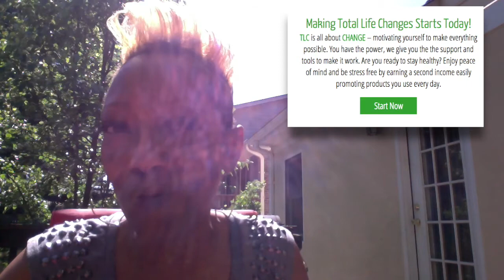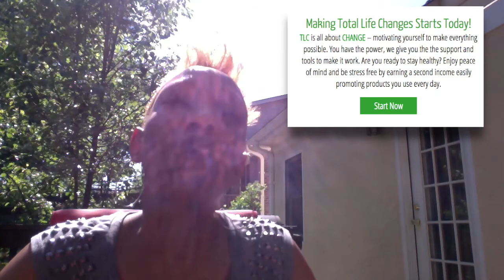Tricia Sanders - Total Life Changes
Join Tricia Sanders and become a part of the Total Life Changes NewImageLifeStyle Revolution.